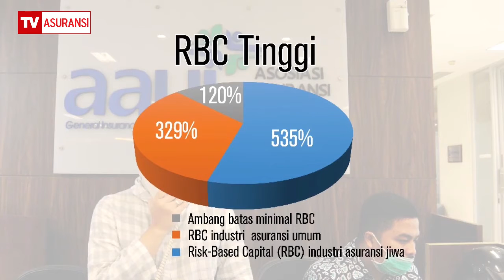[Infografis] Premi Asuransi Januari 2021 Rp30,4 Triliun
Ketua Dewan Komisioner OJK, Wimboh Santoso, mengatakan bahwa berdasar data sampai Januari 2021, Stabilitas Sistem Keuangan Masih dalam Kondisi Terjaga.
Penilaian ini disampaikan Dewan Komisioner OJK dalam rapat bulanan, akhir Februari 2021.